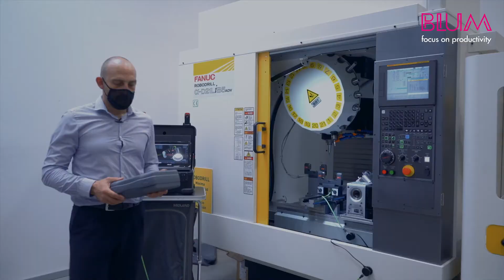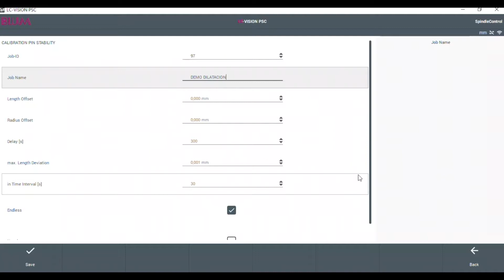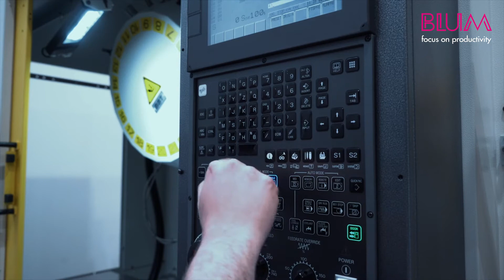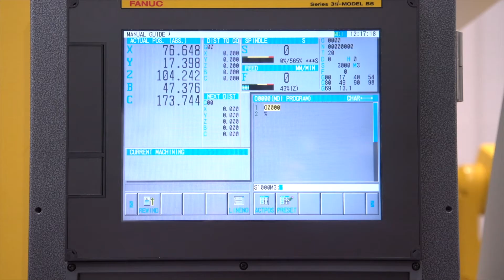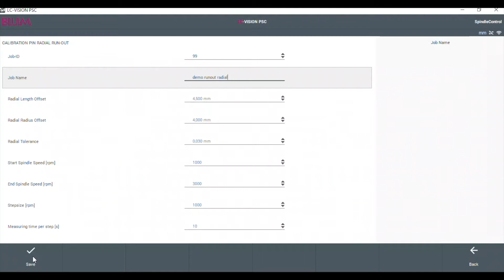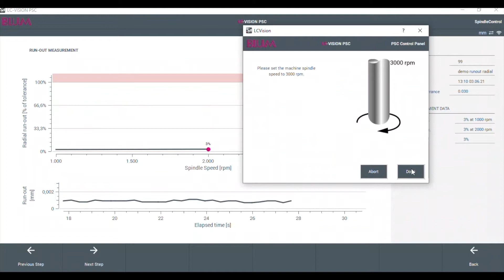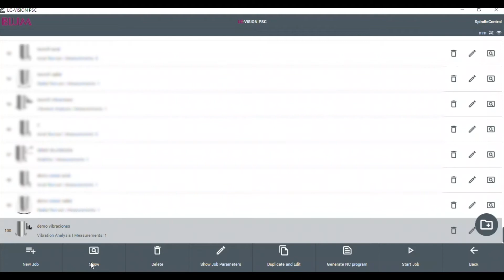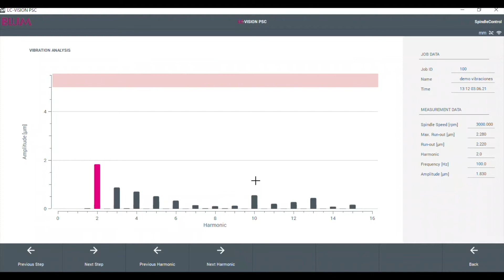WEBINAR PSC PORTABLE SPINDLE CONTROL BLUM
En este webinar, nuestros expertos le mostrarán en qué consiste el innovador sistema Blum Portable SpindleControl para seguimiento de la salud de los cabezales, con el que se puede realizar un mantenimiento predictivo de los mismos. El procedimiento de manejo es muy rápido, simple, y pertinente para ver los resultados que permitirán tomar las decisiones correctas a la hora de realizar el mantenimiento preventivo de las máquinas.
Podrá ver las partes de las que se compone el sistema, cómo se conecta, así como la utilización de este, con ejemplos de resultados de varios cabezales, con tal de poder evaluar los diferentes resultados y escenarios posibles.